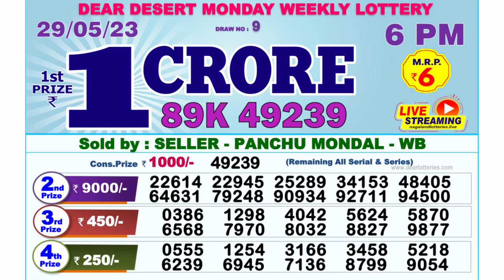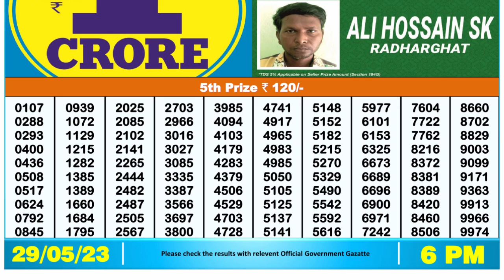🔴Dear Lottery Sambad Live 6pm today 29.05.23 Nagaland State Lottery Result